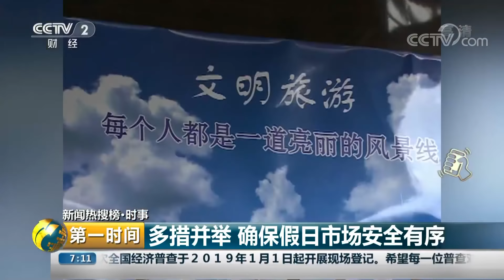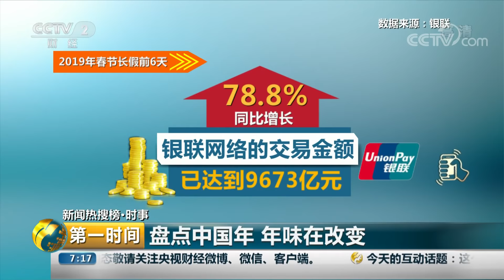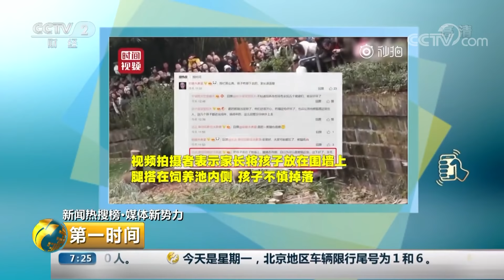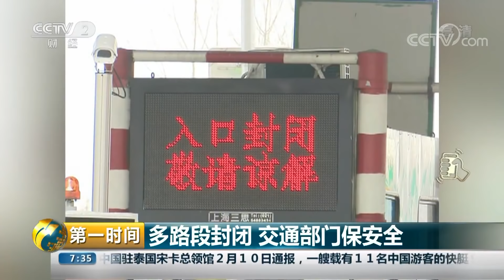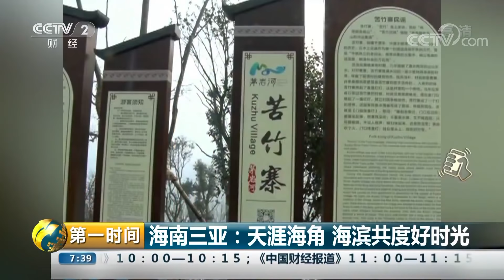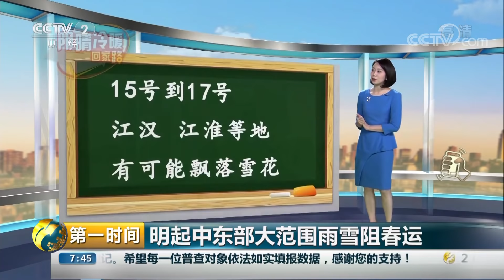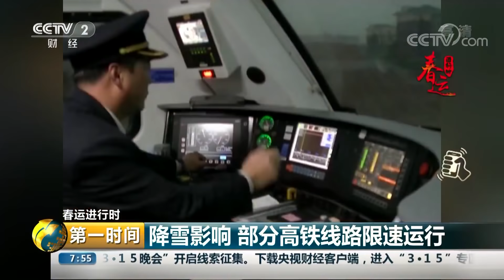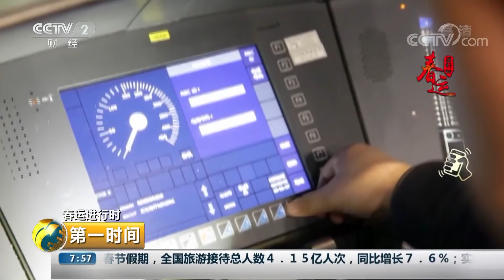《第一时间》 国家移民管理局：春节假期 全国口岸出入境人员增长超一成 20190211 1/2 | CCTV财经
本期节目主要内容： 互动话题：这个春节，你都感受到了啥？新闻热搜榜·时事，传统民俗和民间文化吸引力凸显；新闻热搜榜·时事，国家移民管理局：春节假期，全国口岸出入境人员增长超一成；新闻热搜榜·时事，年夜饭新吃法：网购半成品走俏，健康饮食受欢迎。